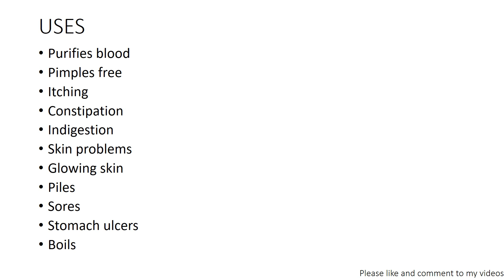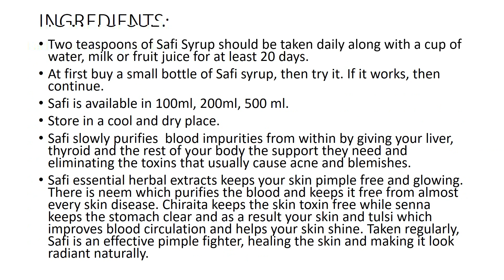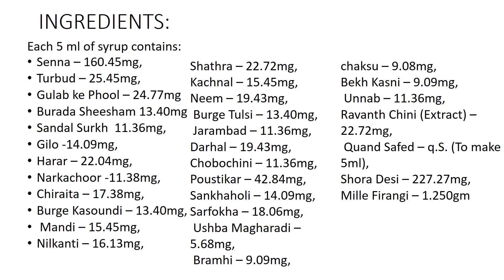Safi syrup used for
Safi syup uses and while using the safi syrup precautions you need to know.